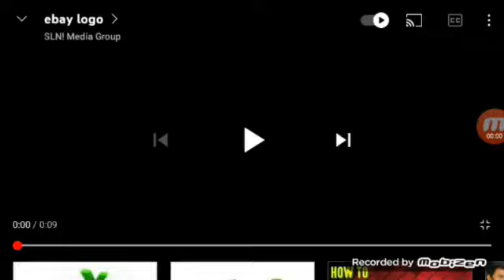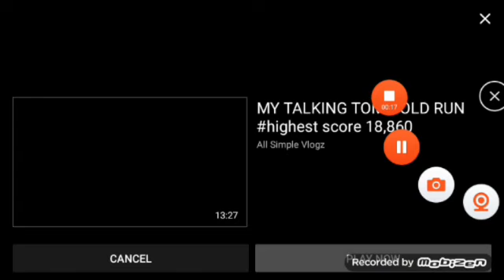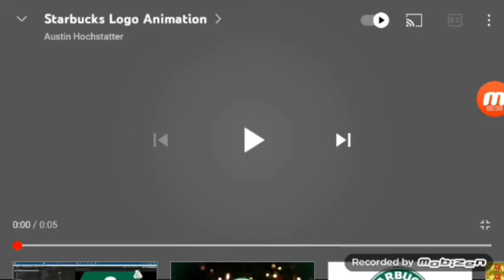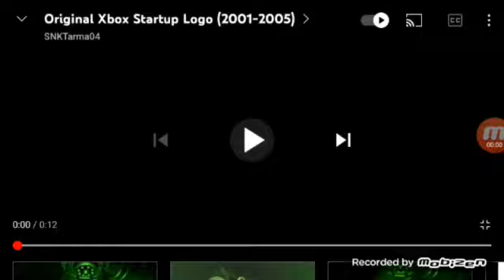Full best alphabet logos 2